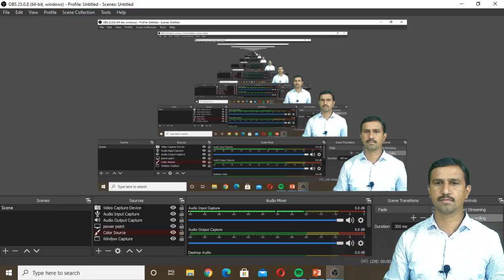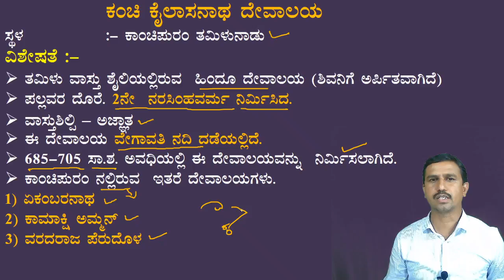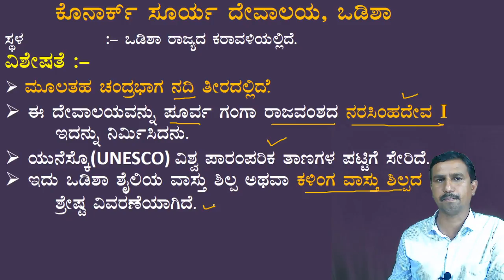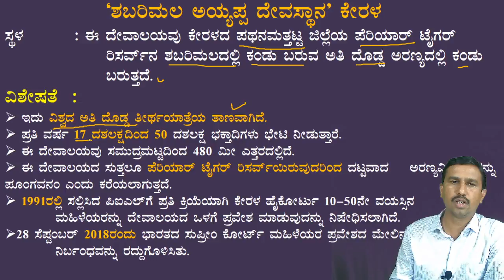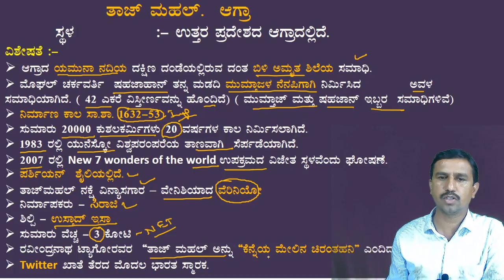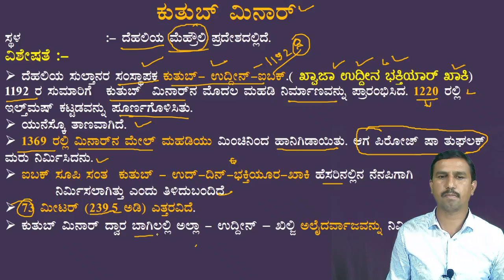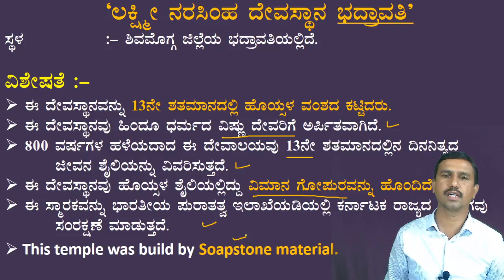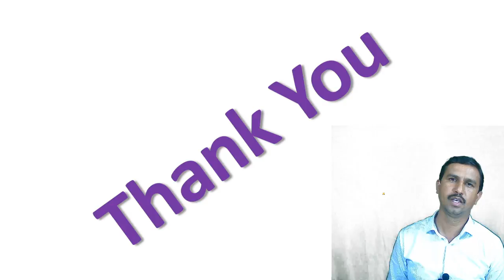ಭಾರತದ ಪ್ರಮುಖ ದೇವಾಲಯಗಳ ಮಾಹಿತಿ | Part -2| Mohan Kumar M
Sadhana Academy viewers also watch this Channel

Download Spardha Karnataka Mobile App

4) All Mental Ability videos

USEFUL FOR
UPSC, KAS
BANKING
RAILWAY
SSC
INSURANCE EXAMS
KPSC GROUP C
JAILOR,WARDER
PC,PSI,RSI
RFO,DRFO,FOREST GUARD
NET, KSET
TET+CET
SDA,FDA,PDO,SDAA. etc.

SHIVAMOGGA